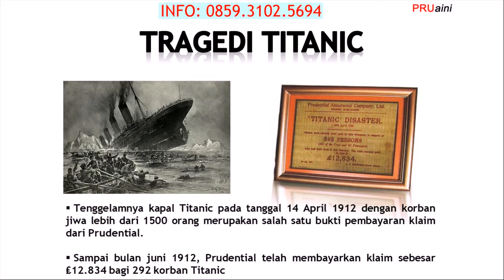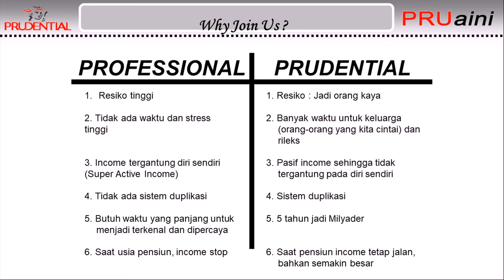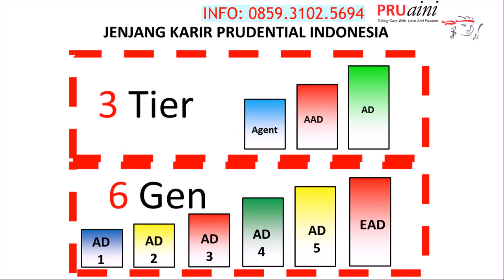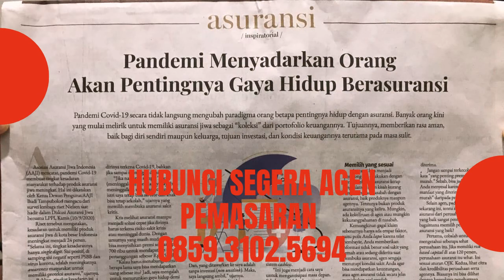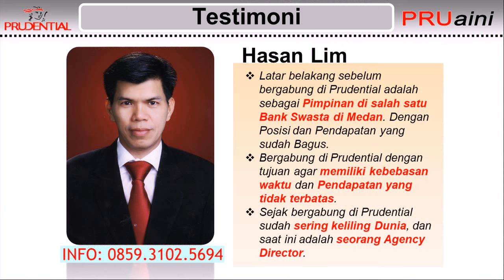join Menjadi Tenaga Pemasaran Profesional Prudential di Sangatta